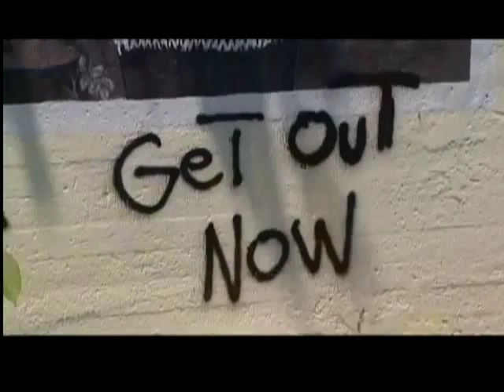Hateful racist graffiti mars Old First Ward park in South Buffalo, New York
Hateful graffiti mars Old First Ward park
Updated: Wednesday, 20 Jun 2012, 8:29 PM EDT
Published : Wednesday, 20 Jun 2012, 5:13 PM EDT

Rachel Kingston
Posted by: Eli George
BUFFALO, N.Y. (WIVB) - Who marred a Buffalo Park with hateful words? News 4 was out working on another story Wednesday, when our reporter spotted the graffiti in Red Jacket Park.

There are swastikas, along with the slogans "White Power;" "Valley Thugs;" "Get Out Now."

Peg Overdorf, executive director of the Valley Community Center adjacent to the park, tells News 4 this had to have happened sometime between Sunday and Wednesday.

The mural on that was just painted last week, by a woman who donated her time and talent. Overdorf is filing a police report Wednesday night, and she says the wall will be painted and cleaned up first thing on Thursday.

Neighborhood resident Jesse Reiter said, "I think it makes everyone look bad. I think most of the people here don't feel that way, and we don't want to be presented that way to the rest of the community. A lot of people come down here, black and white, to go fishing, enjoy the park, and we don't need that kind of message out there."

Scrawled nearby on the wall are the words "we're back" - an apparent reference to prior instances of vandalism in that Red Jacket Park. According to Overdorf, graffiti appears there on a weekly basis.

The Old First Ward is the same neighborhood where a man News 4 spoke to expressed extreme views on race.

Copyright WIVB.com